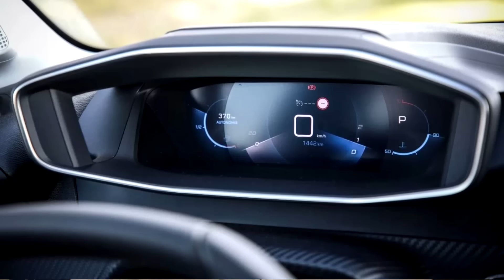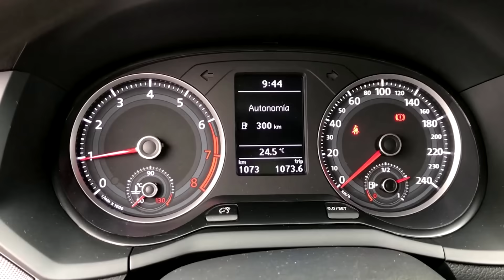5 AUTOS HATCHBACK MUY BUENOS y BARATOS!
Gracias!